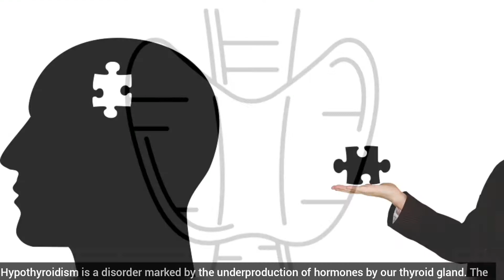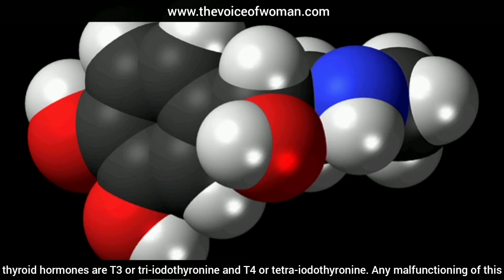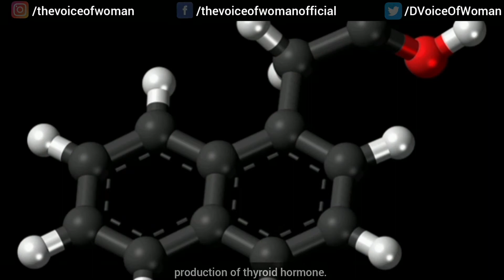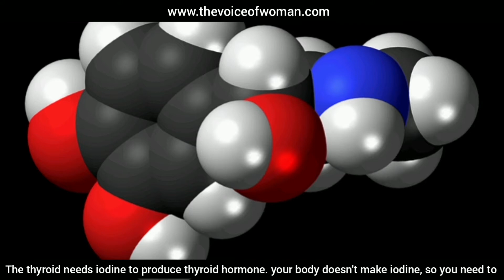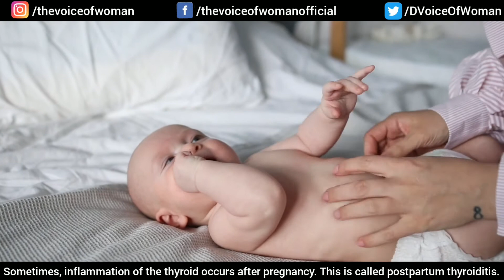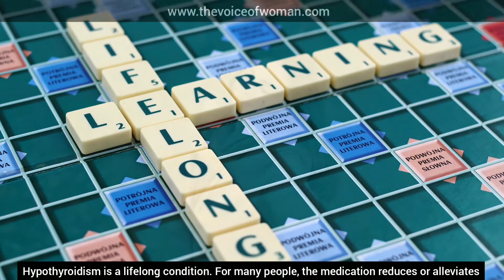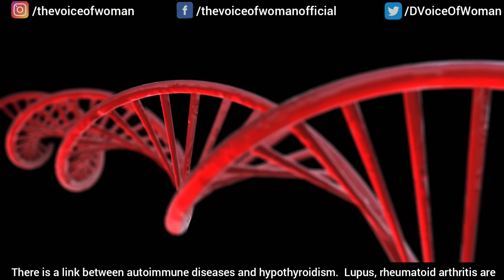Low Thyroid Hormone In Body | How Do I know If I Have Hypothyroidism?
Low thyroid hormone in body or Hypothyroidism is a condition that affects your thyroid gland, reducing the secretion of thyroid hormones in your body, hence the word "hypo". Hypothyroidism is one of the most commonly occurring diseases among women all around the globe.
The scary thing is, most people don't even know that they have hypothyroidism unless the thyroid tests are done randomly. This might be because the signs and symptoms of hypothyroidism vary for everyone; the symptoms are not always clear at the initial stage.
We at the Voice of Woman are here with this informative video on hypothyroidism that will cover all that you should know about this medical condition.